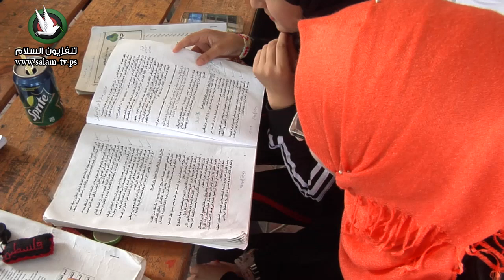تعليق الدوام في جامعة خضوري تأثيره على الطلبة والحلول المقترحة